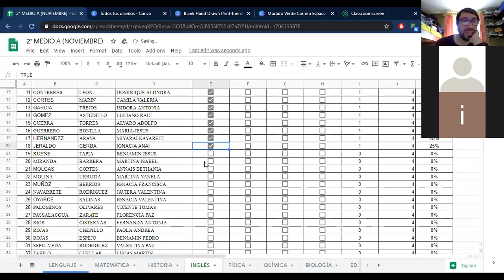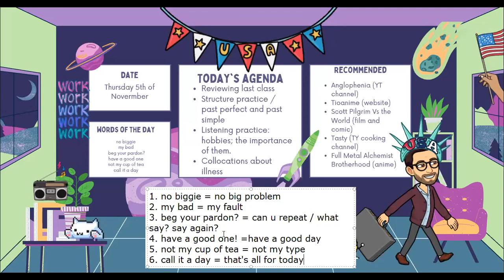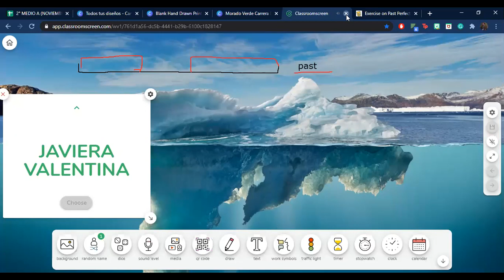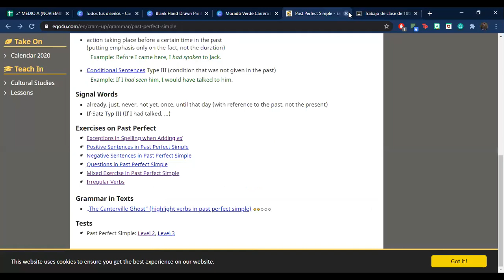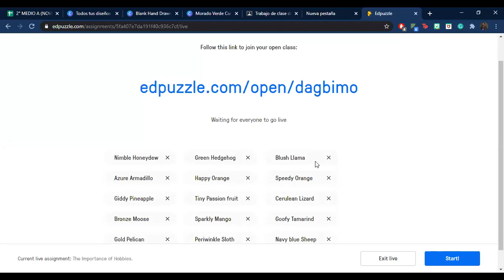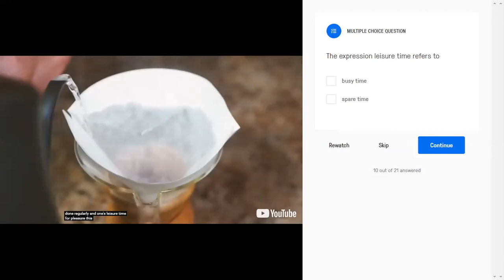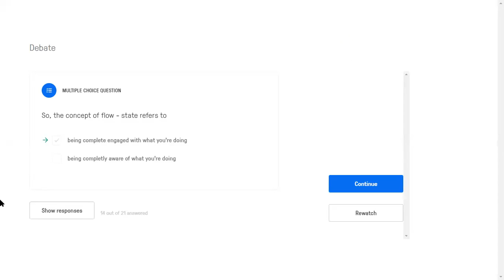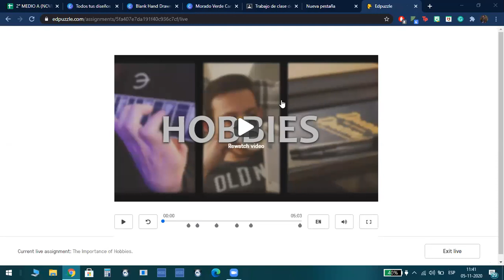10th A / Unit 4: keep Healthy / Past Perfect review, collocations of illness